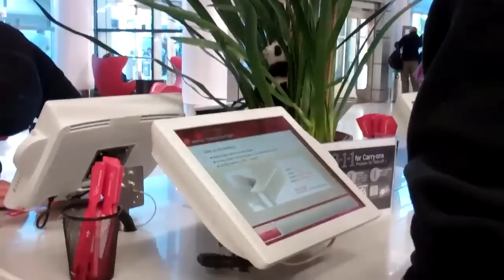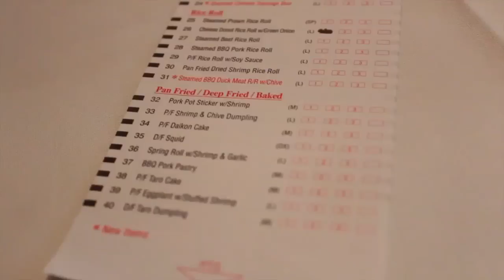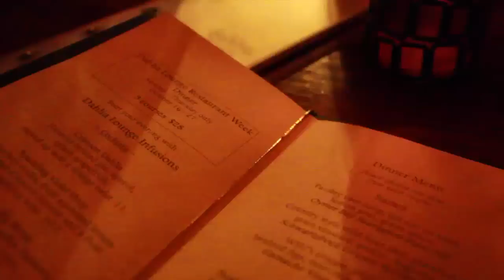Sab and Matt do Seattle & Vancouver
Sabrina made this video of our trip... yeow!!! and... what DOES that mean??